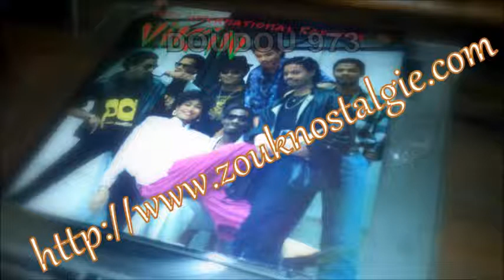VIK'IN ( Very International Kadence In ) Mouvement 1985 Liso Musique ( LM 6037 ) DOUDOU 973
Extrait de l album intitulé " Very International Kadence In "
Avec TANYA SAINT VAL , CATHERINE PARIZE , GUY JACQUET , CHRISTIAN JOSEPH LOCKEL , FREDERICK CARACAS , GILLES FLORO , WILLY SALZEDO , PATRICK ARTERO , SERVAIS LISO , ERIC COSAQUE et ERIC BROUTA